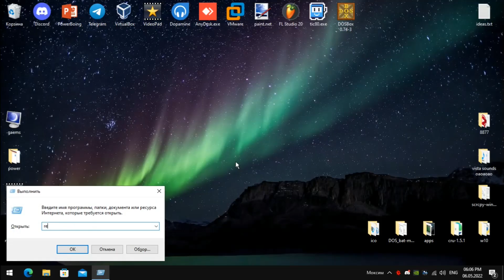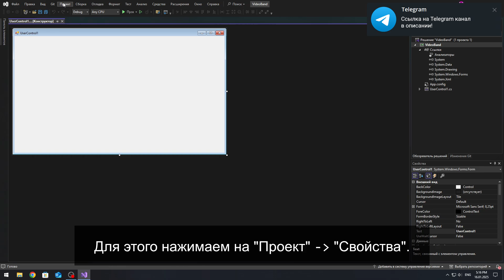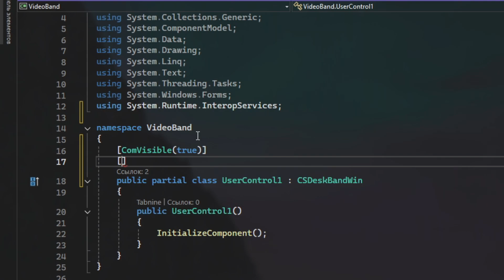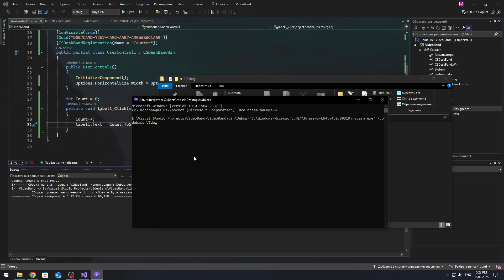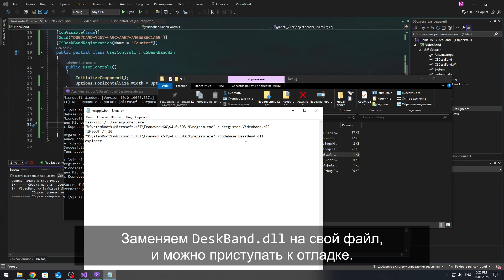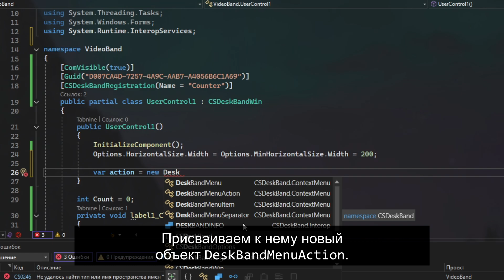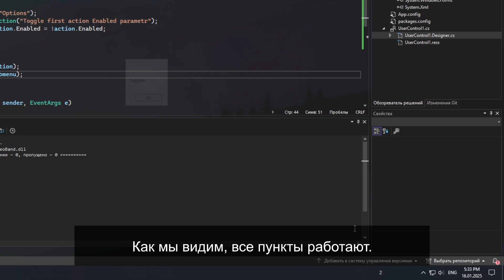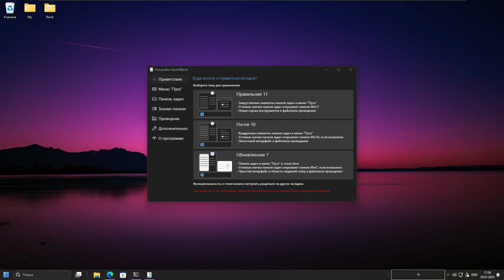Создаем СВОИ панели для панели задач. (C# WinForms)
Всем привет! В этом видео я вам покажу одну интересную библиотеку: CSDeskBand. Эта библиотека позволит нам запрограммировать свою собственную панель (или же Desk Band) для панели задач. Такие панели всё ещё используются, к примеру, taskbar-monitor, и программирование своей собственной панели может вам прибавить баллы к эксклюзивности в вашей кастомизации. Панели можно делать как и для декораций, так и для чего-то функционального и удобного. Видео получилось очень познавательным и интересным, поэтому досмотрите его до конца. Пытался всё показывать очень подробно, чтобы даже новичок в программировании смог написать свою панель. А на этом всё, всем пока!

Команды:
Установка:
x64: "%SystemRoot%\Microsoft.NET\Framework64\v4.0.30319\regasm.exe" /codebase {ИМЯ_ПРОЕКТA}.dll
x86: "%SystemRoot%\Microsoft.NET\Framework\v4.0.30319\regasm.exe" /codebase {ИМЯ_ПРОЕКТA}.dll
Удаление:
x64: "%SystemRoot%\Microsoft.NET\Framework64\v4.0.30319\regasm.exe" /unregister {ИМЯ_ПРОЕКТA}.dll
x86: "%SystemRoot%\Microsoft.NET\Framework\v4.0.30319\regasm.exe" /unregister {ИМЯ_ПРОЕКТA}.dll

Тайм-коды:
00:00 Интро
00:08 Вступление
01:03 Как создать свой Desk Band | Настройка проекта
02:40 Как создать свой Desk Band | Настройка окна (будущей панели)
03:24 Как создать свой Desk Band | Программируем нашу панель
06:01 Как создать свой Desk Band | Сборка панели
06:08 Регистрация, удаление и отладка панели
07:58 Ответы на вопросы
08:45 Создание контекстного меню для панели
11:06 Проверяем работу панели
12:18 Итоги
12:52 Работа на других версиях Windows
13:39 Конец. Выключай видео.